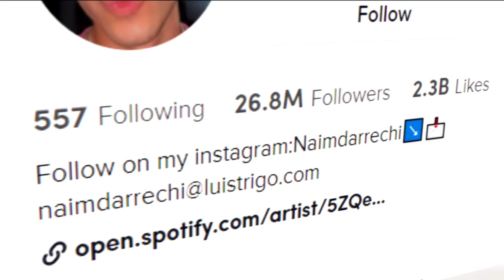Entrevista a la consellera de Justícia.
Lourdes Ciuró és entrevistada al programa Més 324 pel periodista Xavier Grasset.

14 de Juliol de 2021